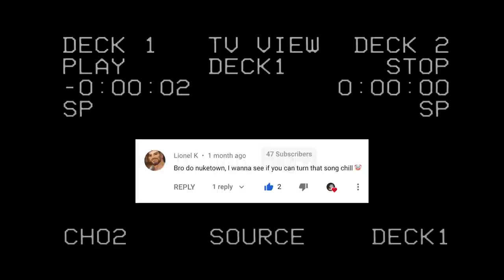Nuketown by Ski Mask and Juice WRLD but it's lofi hip hop radio - beats to relax/study to.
Cuttthroat, Cuttthroat, Cuttthroat.

Inspired by the bootleg boy 2.